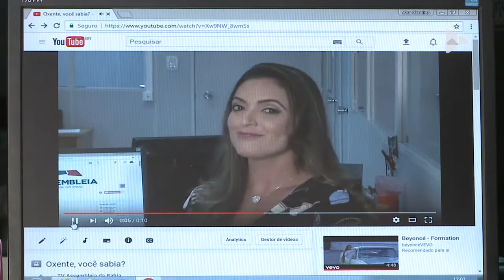Oxente, Você Sabia ? - Cacai - Parte 1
Mais um Oxente, Você Sabia ? na área galera com a participação do Deputado Manasses, seu filho Felipe Manasses e Cacai, a primeira Youtuber com síndrome de down na Bahia. Não perca.